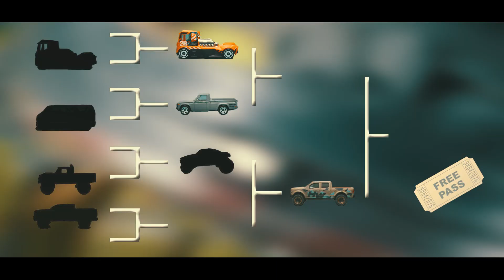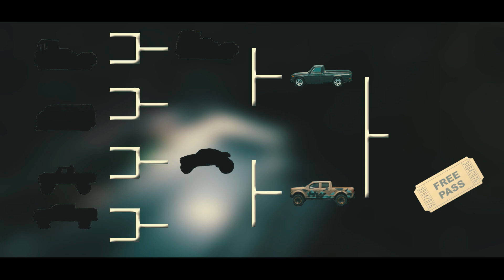Hot Wheels Racing | Season 1 Episode 6 | Mountain Night Race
The track has been renewed. We start with the 5th week races. It's race time on Thursday!

6th Week qualifying race.

Qualifikationsrennen der 6. Woche.

diecast race starts this week with 8 racers. The winner receives the prize of a free entry ticket for the big race.

Diecast Race startet diese Woche mit 8 Racern. Der Sieger erhält als Preis eine kostenlose Eintrittskarte für das große Rennen.

Diecast Racing TR

Other Races

Andere Rassen

Hot Wheels Racing Season 1 Episode 5

iecast Race Movie Season 1 Episode 4 Mountain Race(Real unleashed)

Diecast Race Movie Season 1 Episode 3 Mountain Race(Real unleashed) Hot Wheels 2022